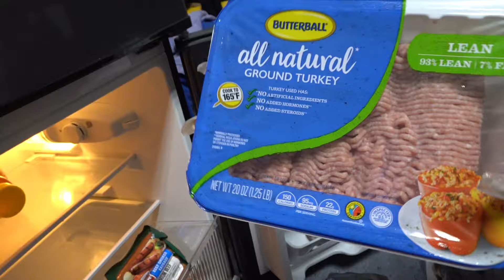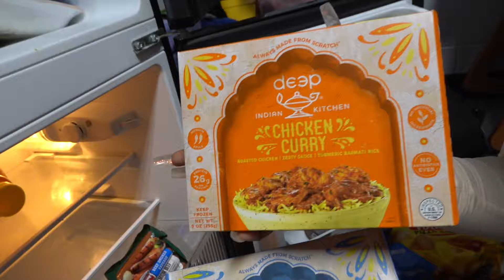COLLEGE VLOG | RESET FOR MY LAST SEMESTER, MOVING IN, GROCERY HAUL, + MORE | PRETTYGIRLCAH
A Prettygirlcah Vlog [2024]

New editing and new music, new vibes this year!!!🥰

WE ARE DETERMINED TO GET MONETIZED in 2024! we are claiming it! MANIFESTING A NEW BAG💰✨🎥

GETTING RICH OFF CONTENT VIBES💕🥂

SHAREE TO KEEP MY WATCH HOURS UP😩

PLEASE , DON'T HESITATE, to Comment any videos you'd like to see.

*NEW GOAL: ROAD TO 2k !🥳🫶🏾*

i'll see y'all in my next video🫶🏾.